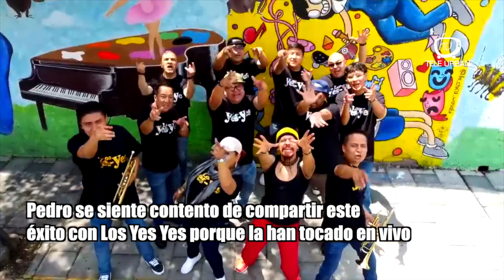Estrellas Tele Urban - Los Yes Yes